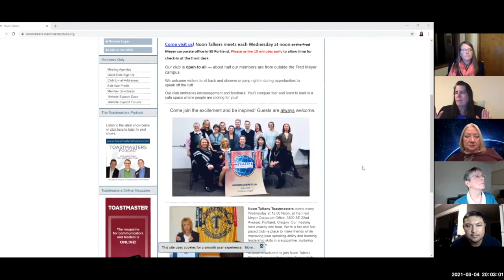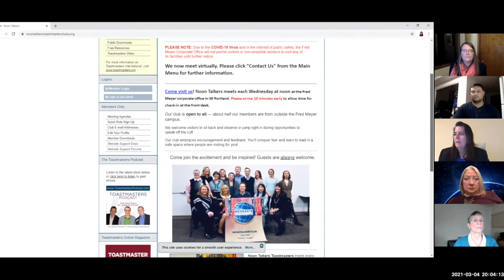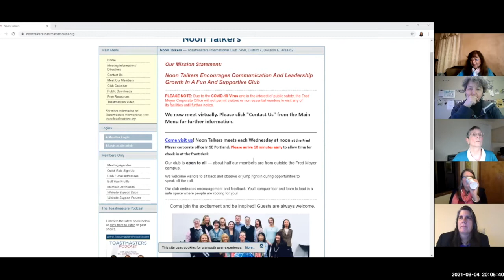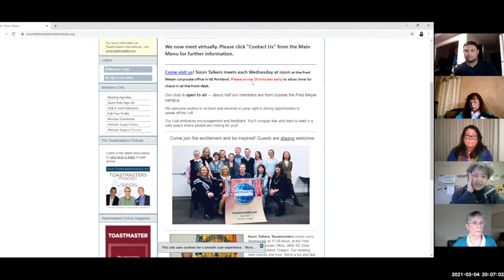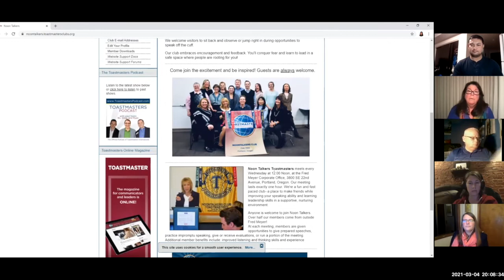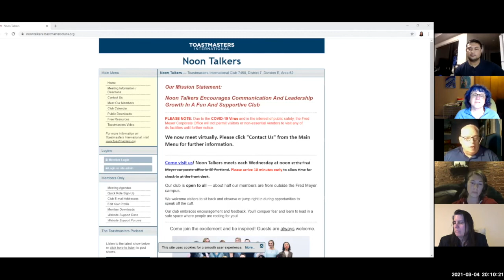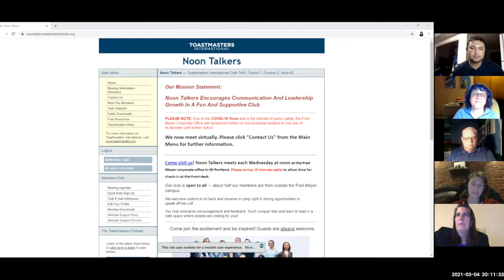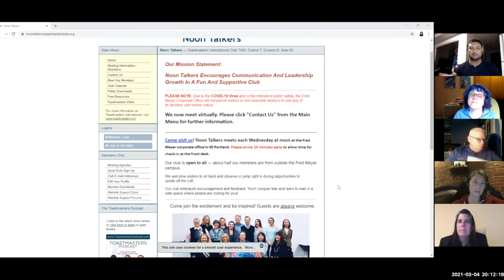20210304 PR Masters Demo Meeting #2 Show Us Your Page